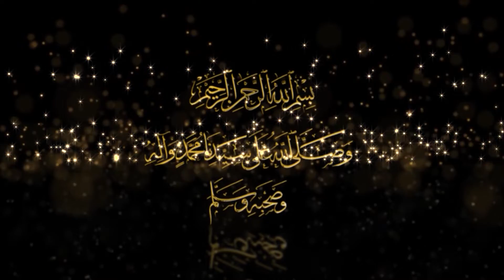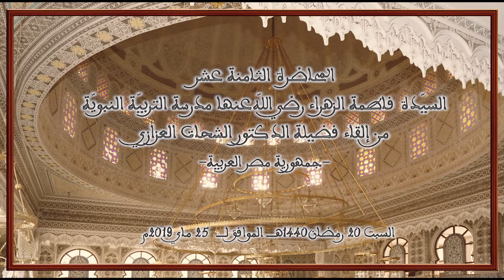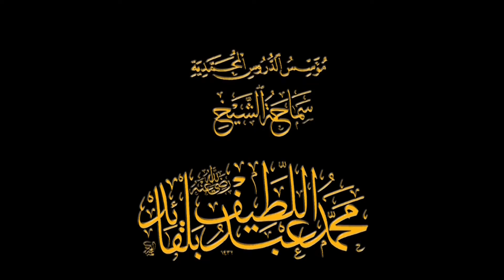السيدة فاطمة الزهراء رضي الله عنها وأرضاها - الدكتور الشحات العزازي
الملتقى الرابع عشر لسلسلة الدروس المحمّدية ضمن محور:
«التّربيّة في الإسّلام» استمدادا من قول الله تعالى: ❁ إِنَّ اللَّهَ يَأْمُرُ بِالْعَدْلِ وَالْإِحْسَانِ وَإِيتَاءِ ذِي الْقُرْبَى وَيَنْهَى عَنِ الْفَحْشَاءِ وَالْمُنْكَرِ وَالْبَغْيِ يَعِظُكُمْ لَعَلَّكُمْ تَذَكَّرُونَ ❁

❉ فضيلة الدكتور الشحات السيد عزازي - جمهورية مصر العربية